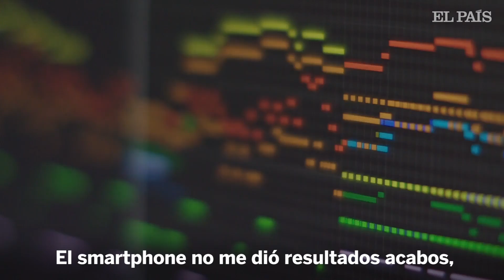Un ALGORITMO completa la ‘SINFONÍA INACABADA’ de SCHUBERT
El compositor Lucas Cantor ha completado la 'Sinfonía inacabada' de Schubert gracias a la ayuda de un algoritmo desarrollado por la tecnológica Huawei.